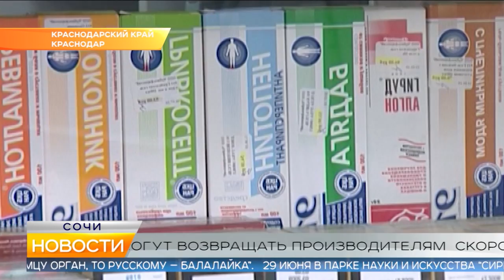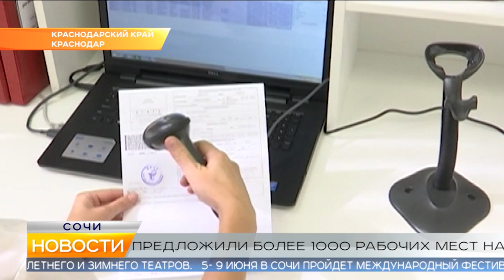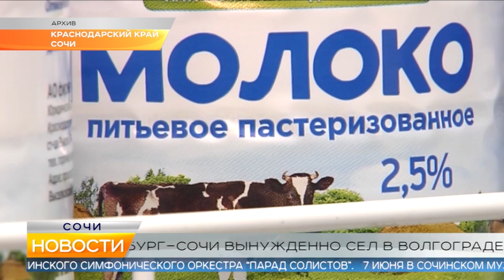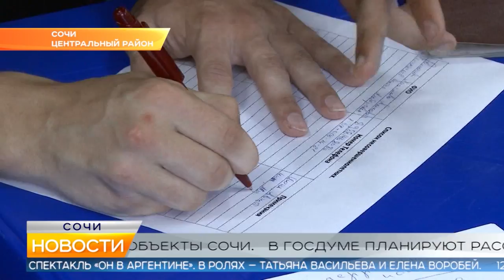Новости Сочи (Эфкате РЕН REN TV) Выпуск от 31.05.2019